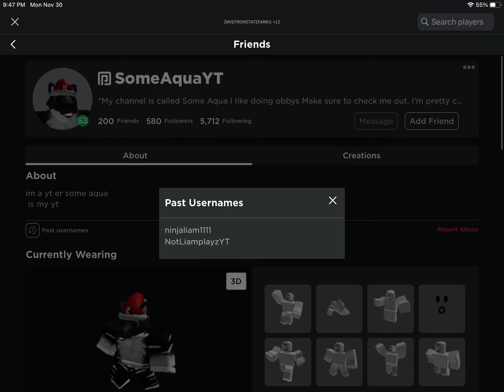YouTuber Says He Has 204 Friends.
That would be weird if he actually had 204 friends.